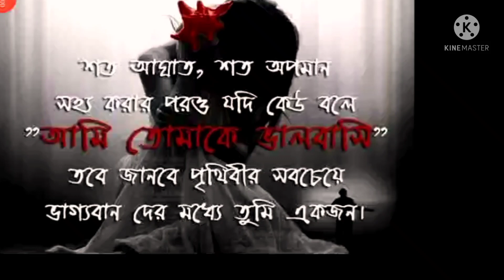Broken heart||sad status||sad love status|| love status for boyfriend|| love status for girlfriend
Broken heart is a metaphor for the intense emotional stress or pain one feels at experiencing great and deep longing. The concept is cross-cultural, often cited with reference to a desired or lost lover.

Broken heart sad tatus sad love status love status for boyfriend love status for girlfriend